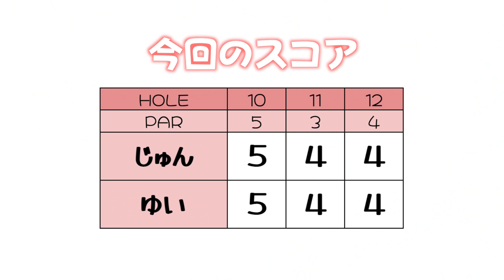普段ラウンド中どう考えてコース戦略立ててる？じゅん&ゆい2人でラウンド！【前編】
今回はじゅんちゃんとゆいちゃんが
オークヒルズCCをラウンドします！
打つ前にどこを狙っているのか、など
普段心の中で考えている戦略を
出来るだけ喋りながらラウンドします。

【撮影協力】オーク・ヒルズカントリークラブ(アコーディア・ゴルフ)